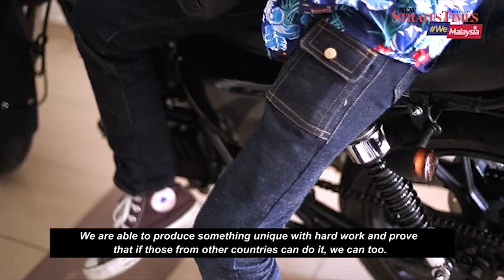Denimheads from Jerteh